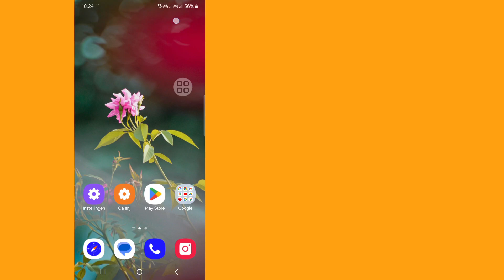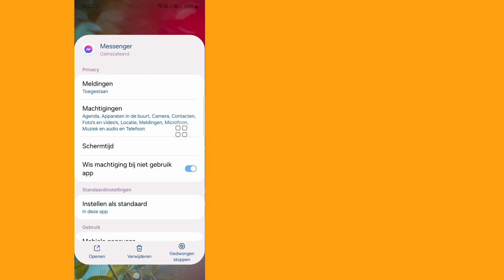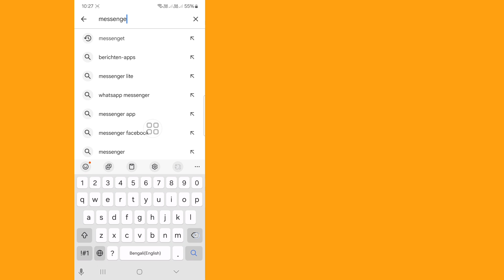Hoe u een zwevend videogesprek in Messenger kunt oplossen dat niet werkt op Android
Hoe u een zwevend videogesprek in Messenger kunt oplossen dat niet werkt op Android [Probleem oplossen]

 In deze video ziet u hoe u een zwevend videogesprek in Messenger kunt oplossen dat niet werkt op Android.  Bekijk dus deze volledige video, dan kunt u het zwevende videogesprek in Messenger repareren.

Ik hoop dat deze video nuttig voor je is.

 Als u tutorialverzoeken heeft, laat het me dan weten in de reacties.  Ik zal mijn best doen om aan uw verzoek te voldoen.

 🌷Vergeet alsjeblieft niet een "Vind ik leuk" achter te laten